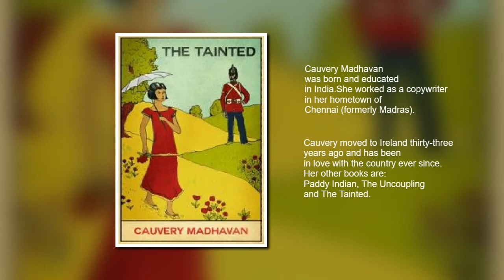Cauvery Madhavan on WRITER'S BLOCK with Miriam Kilmurry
Cauvery Madhavan is one of Ireland's most popular authors. Born in Chennai formally Madras, Cauvery moved to Ireland 33 years ago and has been in love with the country ever since. Her books are: Paddy Indian, The Uncoupling and in 2020, The Tainted, a story based on British soldiers of the Connaught Rangers who became Irish nationalist heroes following the famous mutiny in 1920. Tainted is also a romance centred around an Anglo-Indian 18 year-old Rose Twomey and Michael Flaherty, star crossed lovers, who find themselves at the heart of the most brutal racism, Rose tainted by her mixed blood, and Michael by his nationalist loyalty to Ireland while serving The Crown - both belonging nowhere - will they be allowed a future?

WRITER'S BLOCK is a meeting of authors, singers, actors and artistic minds, all of us professionals over many years (myself 30 years a singer and author), of all ages and levels of success and joining together in a mutually encouraging and appreciative conversation. It's not a Q&A nor an inquisition, but a place to celebrate how we as professionals respond to and use texts, and why we value texts, be that film, biographies, painting, fiction, songs or poems.